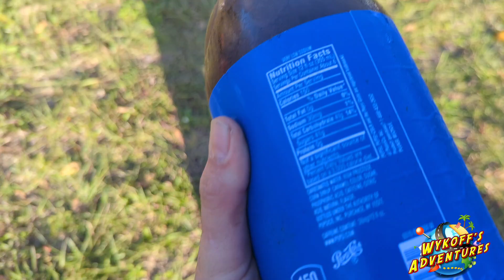When You Can't Stand Pepsi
▬▬▬▬▬▬▬ IMPORTANT LINKS: ▬▬▬▬▬▬

▬▬▬▬▬▬▬ SUPPORT US: ▬▬▬▬▬▬